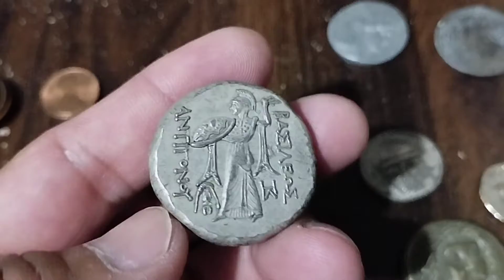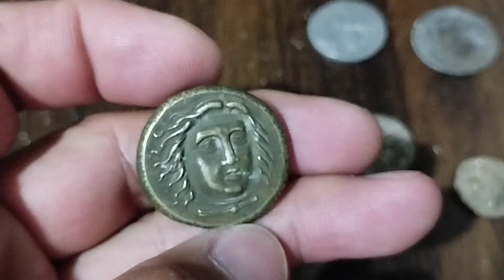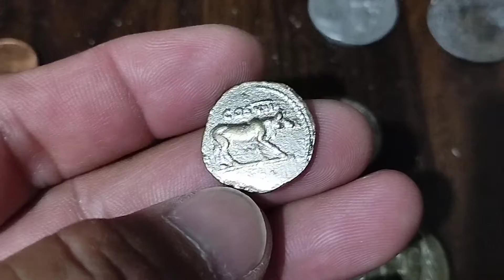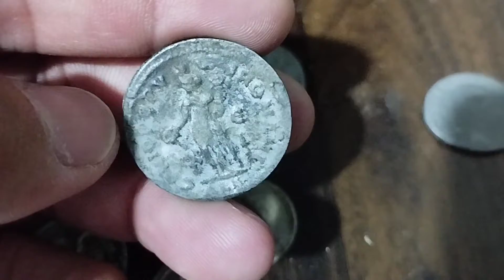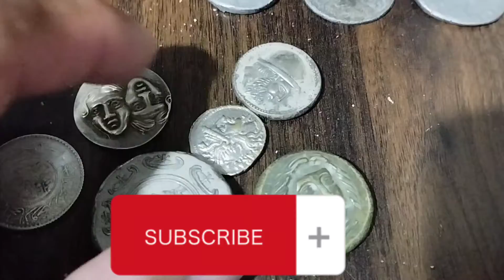MORE THAN 400BC ANCIENT GREEK COINS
400 BC ancient Greek coins#rarecoins#oldcoins